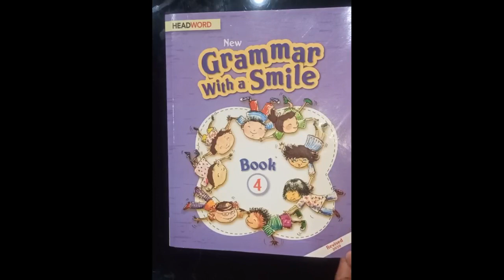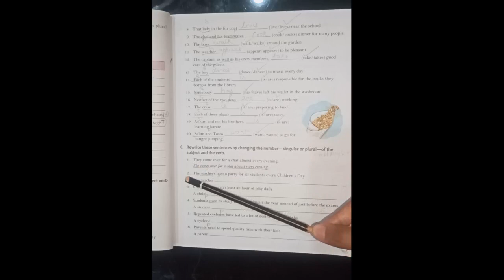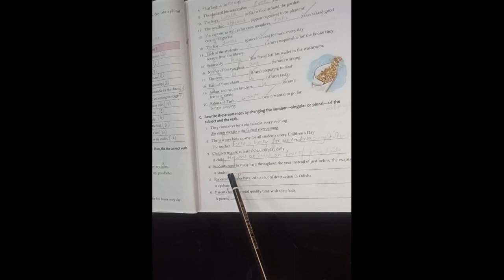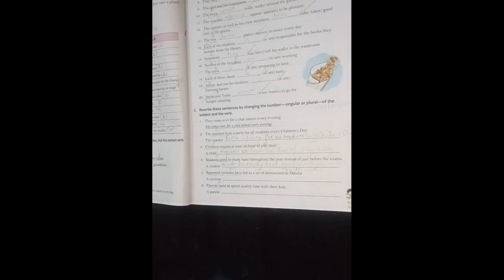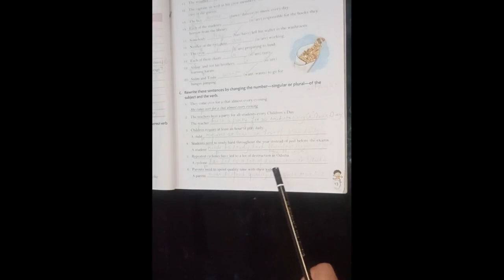Subject verb agreement exercise C